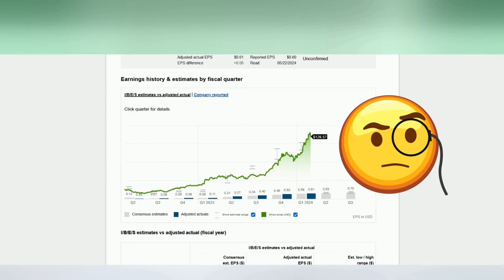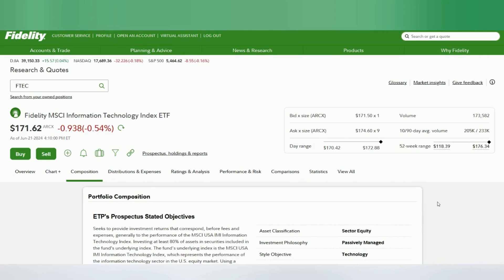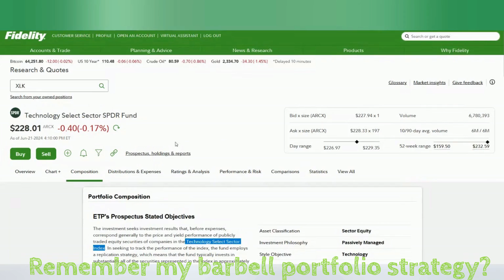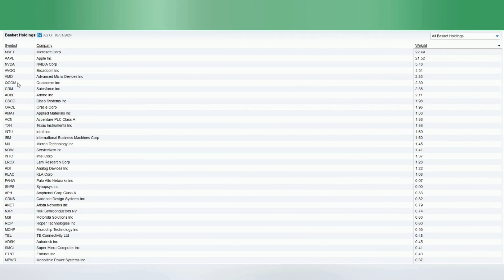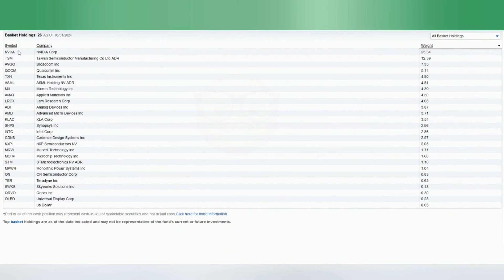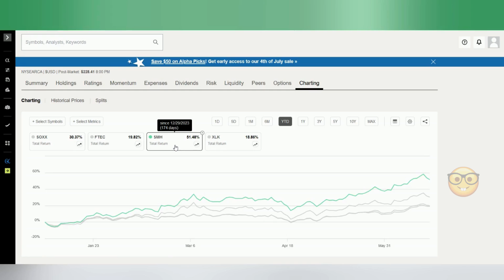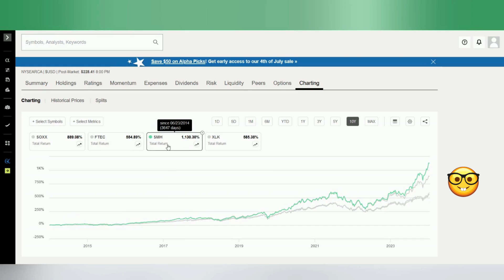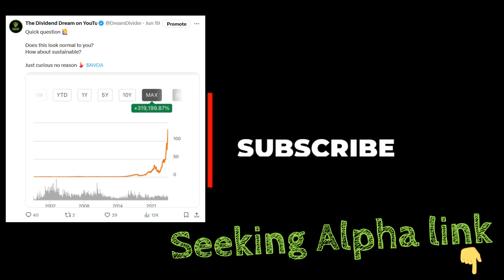Best SEMI AI ETF: Which one had a 1,000%+ Total Return?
NVDA has been a growth machine, but has it reached a pause? In this video I talk about the top tech and semiconductor ETFs that are passively managed and weighted against different indexes. These choices can both fuel growth in a portfolio, and perhaps, help manage concentration risk of holding just one stock. Review includes: SMH, SOXX, XLK & FTEC